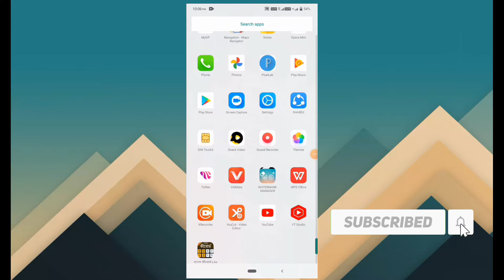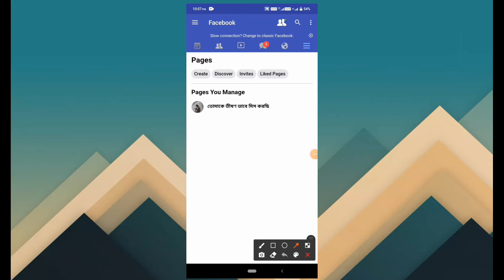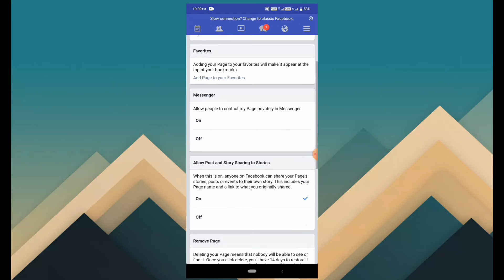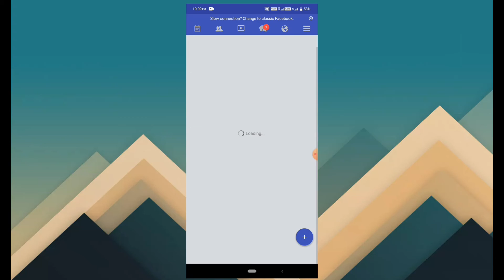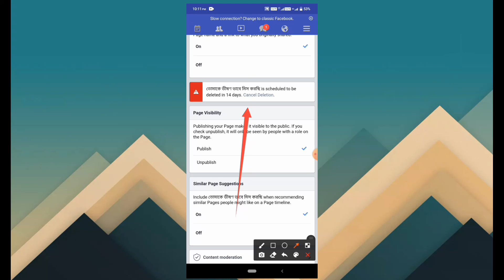How to delete facebook page parmanantly in mobile.step to step by delete facebook page in mobile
How to delete facebook page parmanantly in mobile.this is a very helpfull tips facebook page delete  on mobile.

Thank you watching my full video